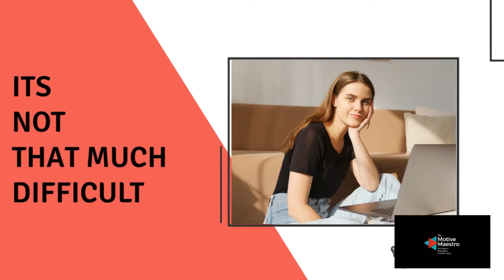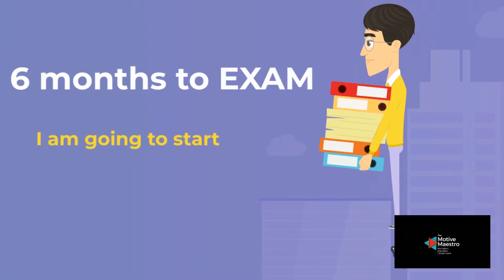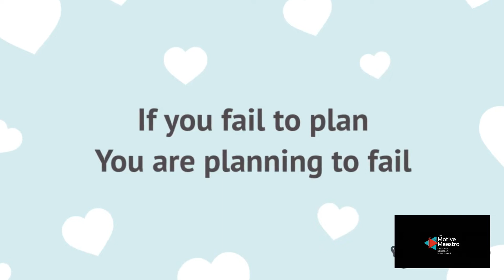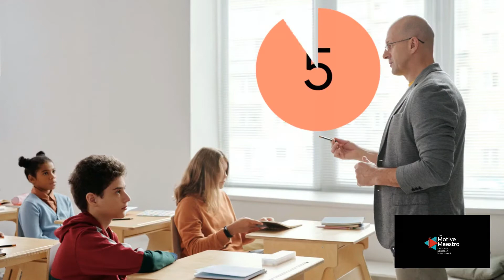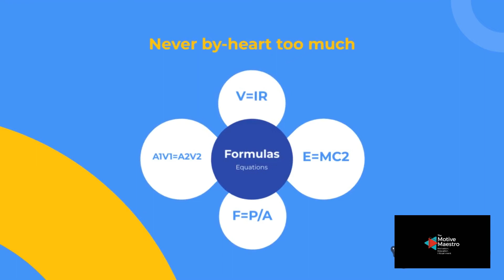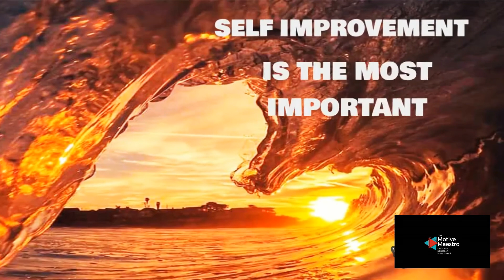How topper Study | 20 Golden Topper Habits | ഇങ്ങനെ പഠിച്ചാൽ മറക്കില്ല - Malayalam Motivation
How toppers Study  | Toppers Habits | ഇങ്ങനെ പഠിച്ചാൽ മറക്കില്ല  | Powerful Malayalam Motivation -  Part A

Hi, friends,
We share the most useful content concentrating mainly on Motivational and Educational Subjects, Facts and other Interesting Information, topics based on success and self development, Various Engineering and Technological information.
This Video explains about the successful habits of Topper Students. Video is divided in to 2 parts. This is Part 1
it Covers Following
1. Early Preparation
2. Planning
3. Time Management
4. Self Discipline
5. Attendance
6. Choose quality Materials for Study
7. Clear your doubts
8. Understand more, Memories less
9. Right guidance
10. Test your Preparation Regularly
Part 2 Covers Following
11. Exam Simulation
12. Mock Tests
13. Avoid being nervous
14. Refer Previous Years question Papers
15. Occasional Group study
16. Constant Revision
17. Final Preparation
18. Believe in Yourself
19. Treat yourself Occasionally
20. Health

Queries solved here
1. How Toppers Study?
2. How Toppers Prepare?

We try to make our contents in two languages - Malayalam for native users and English for the other Global users
This Channel mainly concentrate on following topics
Motivation
Education
Self development
Engineering
Facts
Infotainment

⚫we want to mention that this video is an original content of The Motive Maestro YT channel, it takes a lot of time and energy to create a content that motivates and eductes other people⚫

1)This video has no negative impact on the original works
2)This video is also for teaching purposes
3)It is transformative in nature
4)I only used bits and pieces of the videos to get point across where necessary

Credis
 Footages :
 Videvo

**All footages are licensed from pexels and Videvo Under CC-BY 3.0 and the video
was fully edited by us**